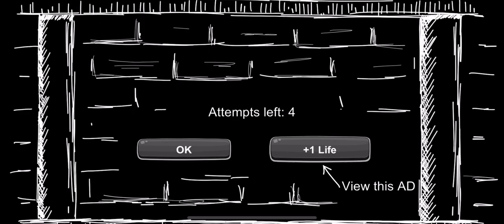Mr Dog Chapter 1 Full Gameplay